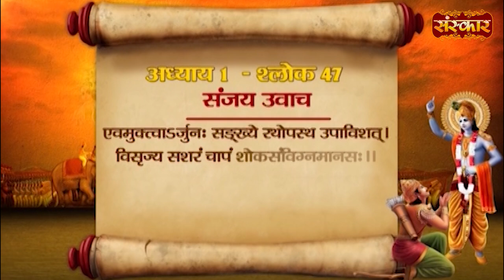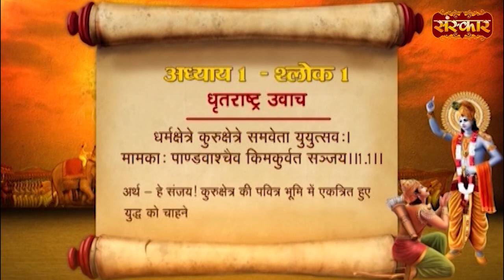श्लोक 47 || अर्जुन उवाच || Gita For Modern Life || आधुनिक जीवन के लिए गीता|| Episode 30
एवमुक्त्वाऽर्जुनः संख्ये रथोपस्थ उपाविशत्।
विसृज्य सशरं चापं शोकसंविग्नमानसः।।1.47।। - क्या है इन श्लोक का अर्थ आइए जानते हैं।